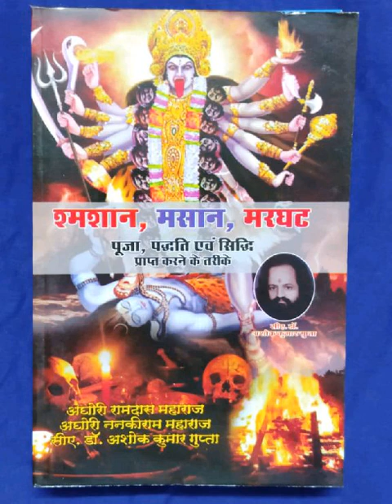प्रेत, पितृ, आसो, पातरा, चोगान,